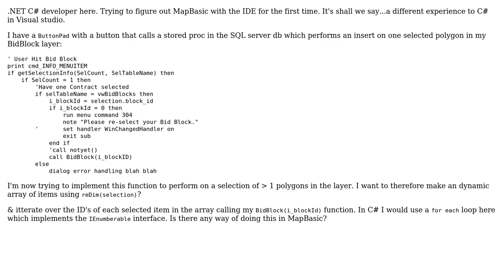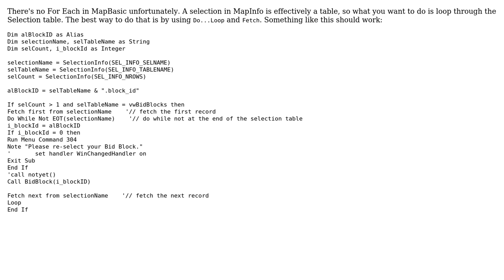GIS: For Each loop over an Array in MapBasic?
With thanks & praise to God, and with thanks to the many people who have made this project possible! You are responsible for your own actions.